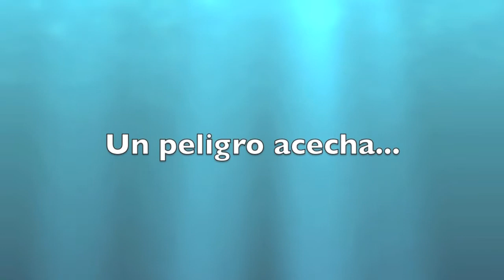Lio y Carmen